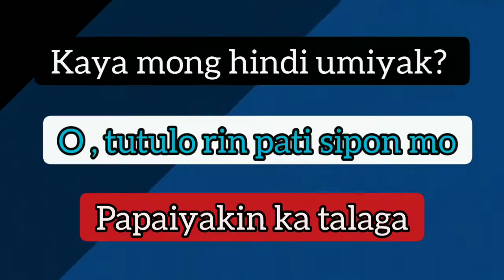RELATE KA DITO KUNG OFW KA | SIBUYAS BOMBAY